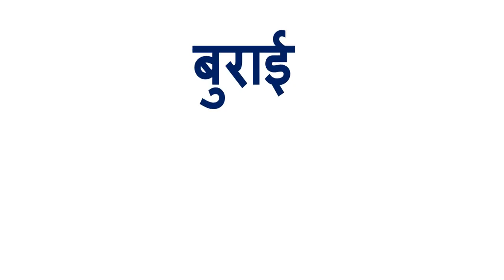मैनेजर को इंग्लिश में क्या कहते हैं | Manager in English